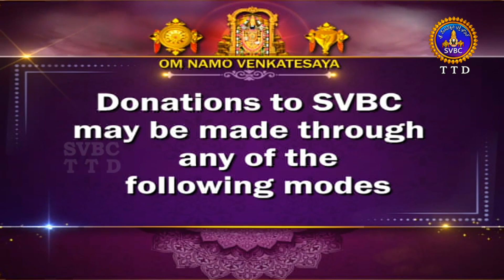శ్రీమద్భగవద్గీత || Srimadbhagavadgita || Tirumala || 18th Adhyayam || Slokas-13,14 || SVBC TTD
18వ అధ్యాయం ||శ్లోకాలు  -18వ అధ్యాయం || శ్లోకాలు-01,02
18th Adhyayam || Slokas-01,02
శ్రీమద్భగవద్గీత | Srimadbhagavadgita | Tirumala | 18th Adhyayam | Slokas-01,02 | Sri Kuppa Viswanadha Sarma